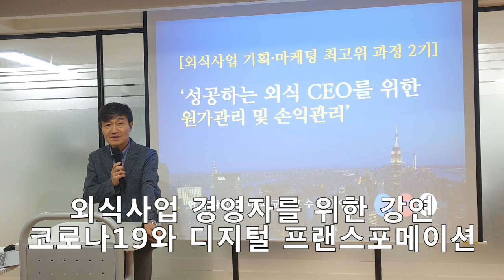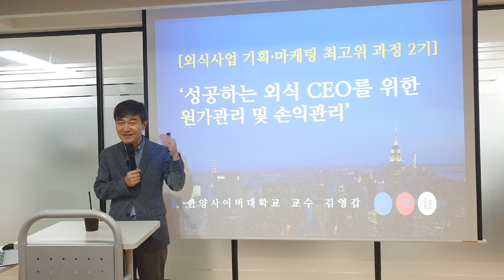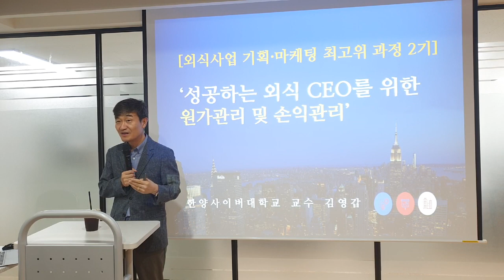[음식점 경영자를 위한 특강] 코로나19 사태의 극복을 위한 디지털 트랜스포메이션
안녕하세요.
한양사이버대학교 호텔외식경영학과 외식경영 전공 김영갑교수입니다.

오늘은 지난 최고위 과정에서 말씀 드렸던 코로나19 사태와 디지털 트랜스포메이션에 대한 간략한 내용을 업로드하여 드립니다.

음식점 창업을 계획하고 계시거나 이미 음식점 사업을 하고 계시는 소상공인 여러분을 비롯해서 외식 프랜차이즈 기업의 임직원분들은 이미 알고 계시는 내용이지만 다시 한번 상기를 하시는 차원에서 귀기울여 시청 해 보시기 바랍니다.